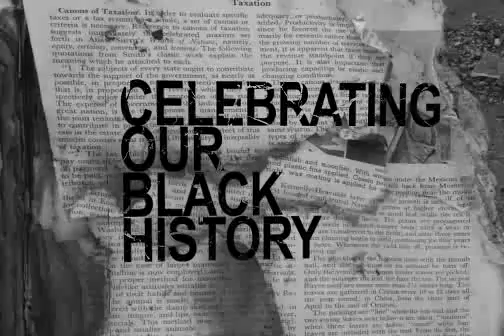Celebrating Black History Month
Watch Interesting Trailer for things we love to be entertained with.